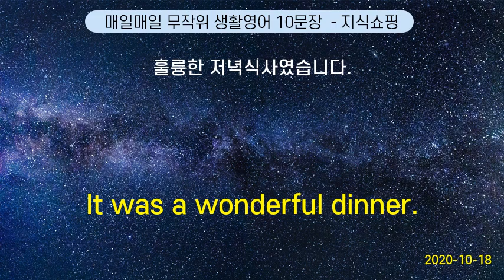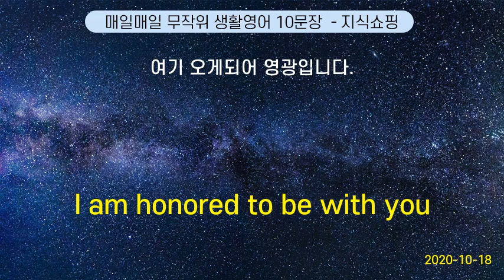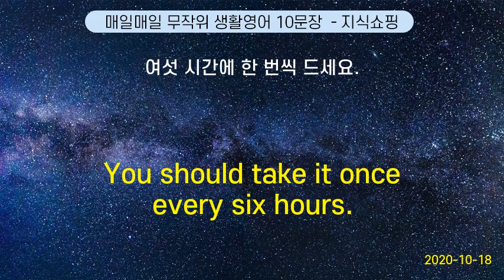매일매일 무작위 생활영어 10문장 #115 (2020-10-18)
I use products made with natural ingredients. | 천연 성분 으로 만들어진 제품을 써요.
May I close the bags now? |  가방을 이제 잠가도 됩니까?
It was a wonderful dinner. | 훌륭한 저녁식사였습니다.
I am honored to be with you | 여기 오게되어 영광입니다.
Can you check again ? | 다시 확인해 주세요.
Could you get me a towel ? | 수건 좀 주세요.
You should take it once every six hours. | 여섯 시간에 한 번씩 드세요.
I wear a medium size. | 중간 치수입니다.
What documents do I have to fill out ? | 제가 작성해야 할 서류 가 뭐예요?
What kept you so late ? | 왜 이렇게 늦으셨어요?